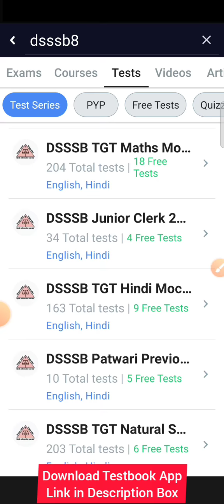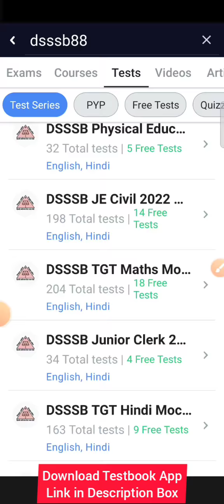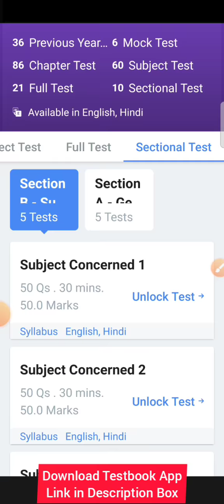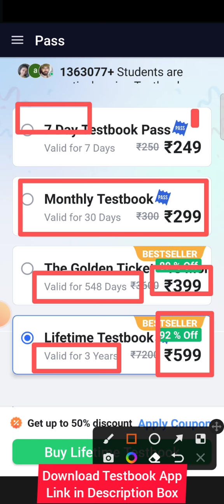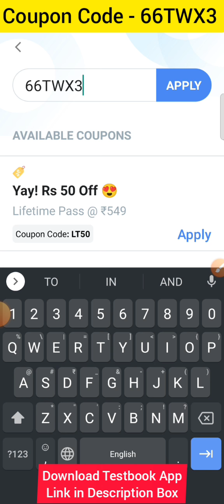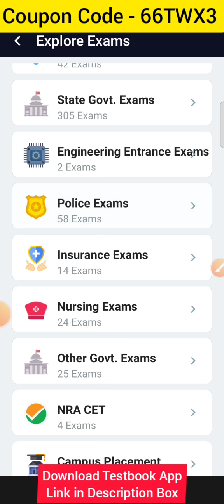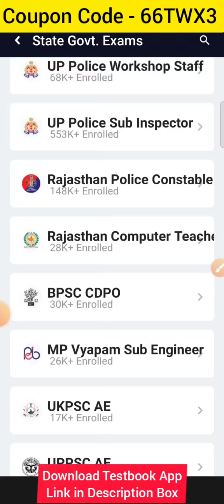Test Series for DSSSB Various Post 2022 Online Mock Test DSSSB Various Post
DSSSB Various Post 2022 Online Mock Test Series. FREE Mock Tests for DSSSB Various Post Exam.

Testbook Series for DSSSB Various Post.

DSSSB Various Post 2022 Test Series.